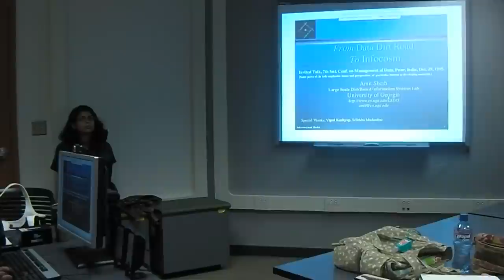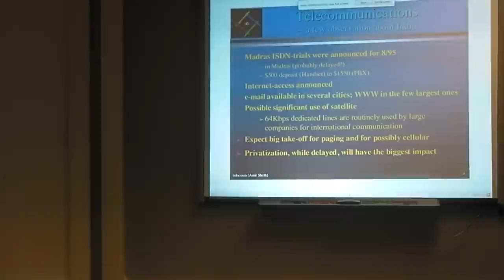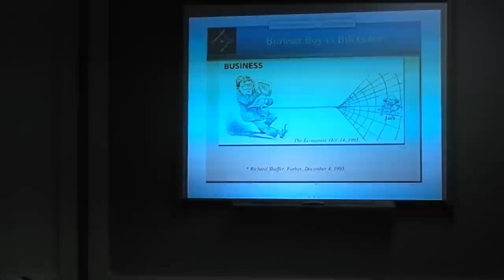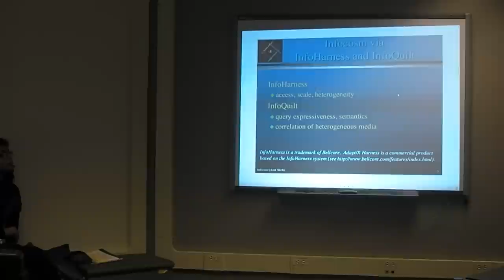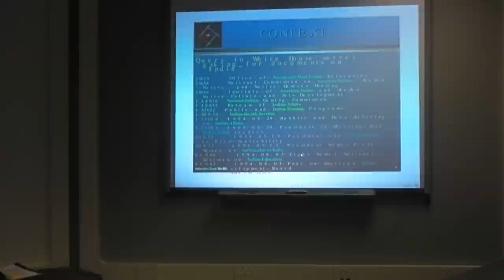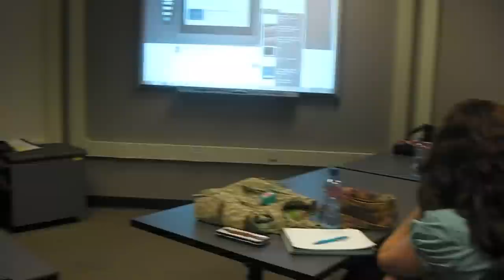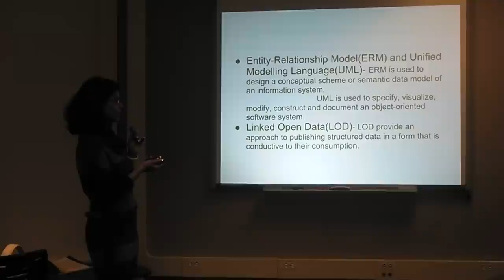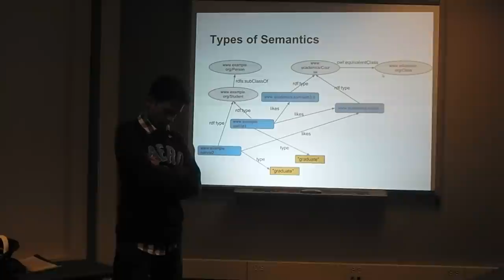Class 3: Evolution of the Web.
Part 1: History of internet and WWW -looking back at first 5 to 10 years of the Web. Also discussed: one of the early information management system ‘InfoHarness’. InfoHarness provides search facility for heterogeneous data sources on a distributed platform. InfoQuilt is another early search solution which provides search over multimedia data. Both demonstrate power of metadata.
Part 2: [54:05] Models and Types of semantics.
Reference: Chapter 2 of Semantics Empowered Web 3.0 Book
Link to Book